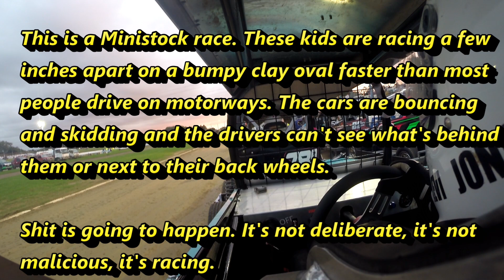2023-01-14 Levi Jones ministock 717H Waikaraka Park race 2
Levi Jones in ministock 717H at Waikaraka Park. This is ministock race 2 from Saturday 14 Jan 2023. The meeting was rained out before race 3.